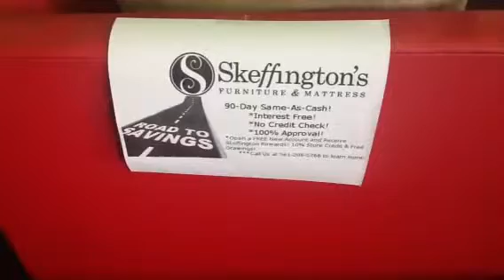Skeffingtons Furniture & Mattress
Located at 3500 45th St. In West Palm Beach, FL